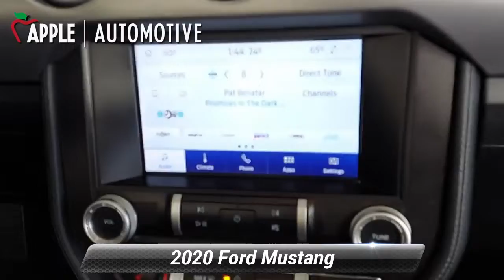Used 2020 Ford Mustang EcoBoost Premium, York, PA 229172P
Mustang EcoBoost Premium, 2D Convertible, 2.3L 4-Cylinder DGI Turbocharged DOHC, RWD, Race Red, Black Leather, 2.3L High Performance Package, 3.55 Limited Slip Rear Axle, Active Valve Performance Exhaust, Engine Spun Aluminum Instrument Panel, Equipment Group 200A, Gauge Pack (Oil Pressure & Boost), Heavy-Duty Front Springs, Larger Brake Rotors, Larger Radiator, Magnetic Exterior Mirror, Wheels: 19"x 9"Machined-Face Aluminum.Odometer is 6005 miles below market average! 20/28 City/Highway MPG CARFAX One-Owner.When you purchase an APPLE Pre-Owned at Apple Ford of York, we give you peace of mind with a Limited Power Train Warranty for 30 days or 1,000 miles, whichever comes first.

[RLVID:7235:0486d38ec1c6c5f3:a0ec36a58c04c2cc:1]